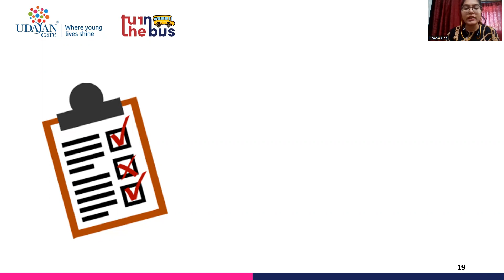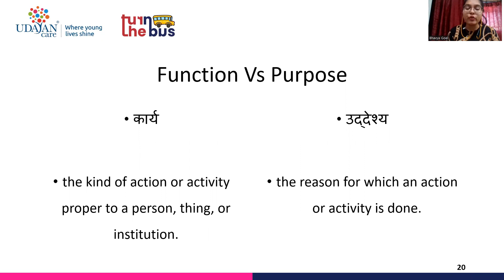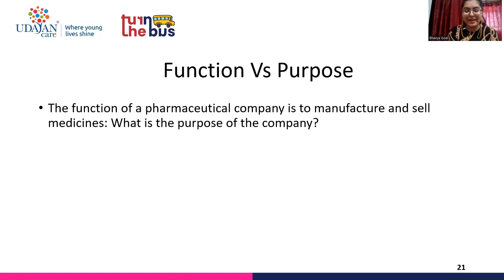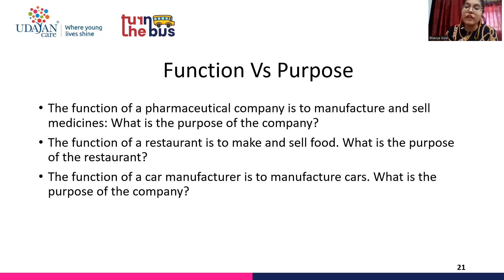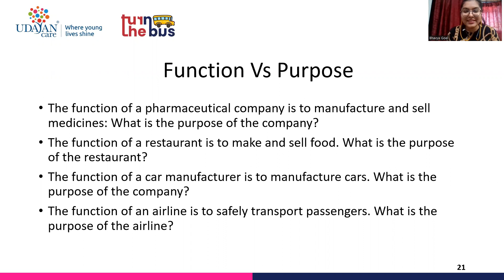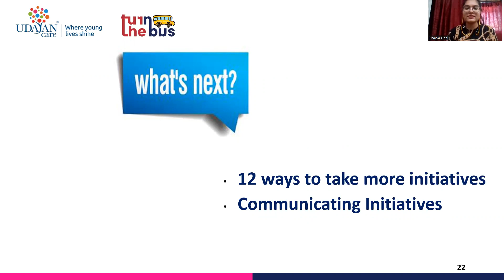Livelihood | Career Readiness | Chapter 16 | Workplace Readiness-Initiative | Part-4 | Turn the Bus